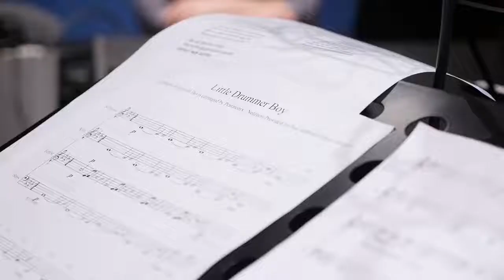CAPTIVATE Christmas Song